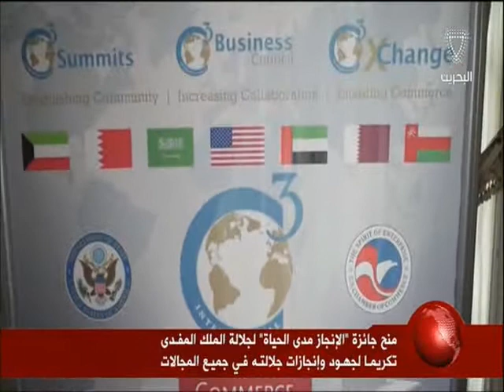البحرين: وزير الخارجية يتسلم جائزة الإنجاز مدى الحياة نيابة عن عاهل البلاد من قبل المنظمة الأمريكية